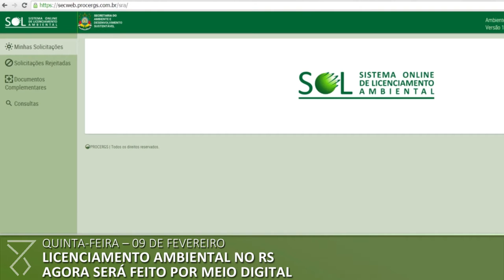Semana no Piratini: Veja o que aconteceu entre os dias 06 e 10 de fevereiro